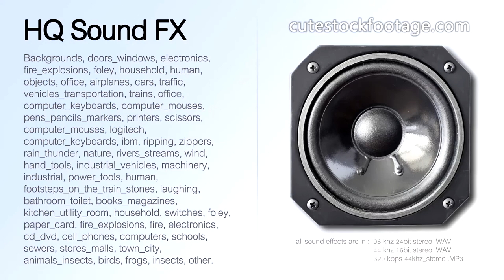Laptop case two zips together 04 - HQ sound effect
Laptop case, two zips together.